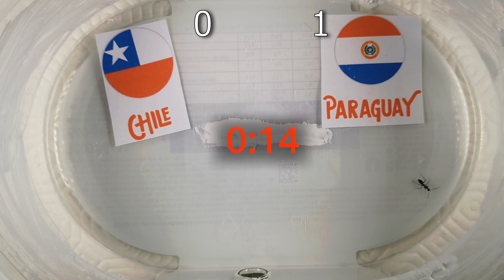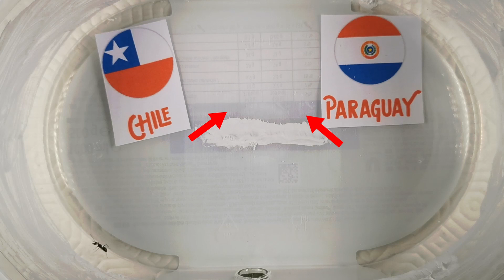Prognosticos Copa America 2021 - Chile vs Paraguay - Formigas adivinhas 🐜 - My Ants´ predictions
Qual a SUA previsão? | ¿Cuál es TU predicción?

My Ants´ prediction for
Chile vs Paraguay

Divirta-se!!
¡Disfrutar!